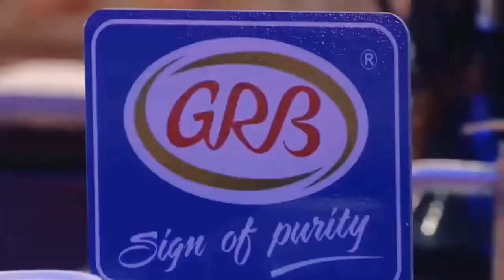Cook With Comali 3 - Part 2 video | So Fun and Entertainment | Jolly